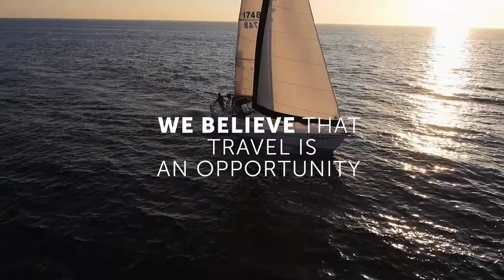Destination Hotels Video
Corporate brand video for Destination Hotels